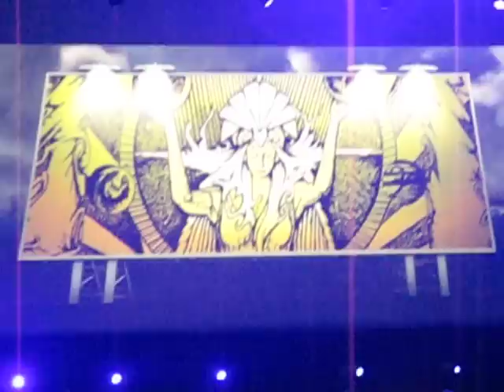The Who Sister Disco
The Who perform Sister Disco at the Nokia Theater Sunday Nov. 9